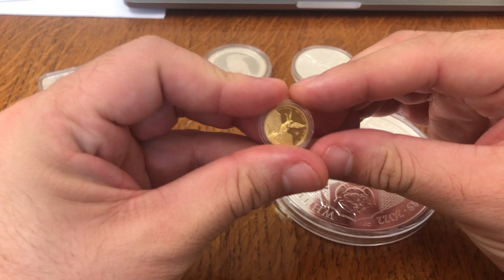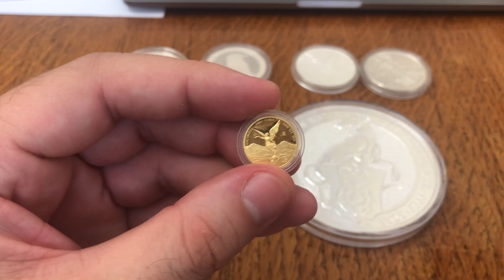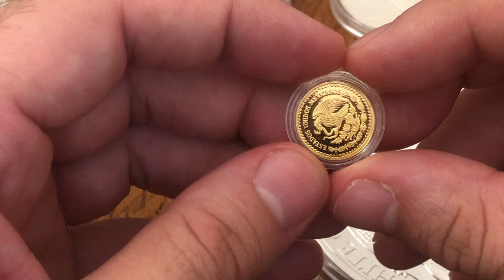Gold Libertad - Silver Coins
I am a full-time gold and silver coin dealer trying to educate the market 1 video at a time. If you like unboxings, want insight into how the market works or just want to hear me rant about the market then this is the channel for you :D I also show lots of wonderful Shiney from Bullion to Numismatic.

If you want to support my channel, feel free to donate via the super thanks function, any donations allow me to take time out from trading to focus on making content

If you want to be involved in the social medial community please join the Facebook group where I also trade at:
Please note however all applications are vetted, the group has a responsibility to look after the people in it. :)